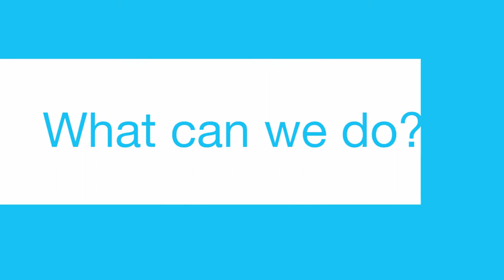Who Are You Hurting The Most? | Beyond Leadership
Most of us can identify moments when we acted thoughtlessly, from a place of sadness or anger we turned around and unleashed this pain on others or ourselves. What about you? Who are you hurting the most right now?

There is enough pain in the world, without us adding to it. The truth is as social beings we feel an innate need to care about others, so hurting others, hurts us too. So always remind yourself: Hurting others hurts me. So I’m not going to do it.

Beyond Leadership